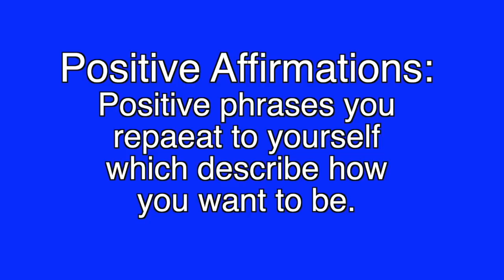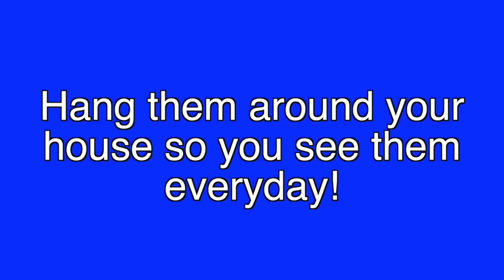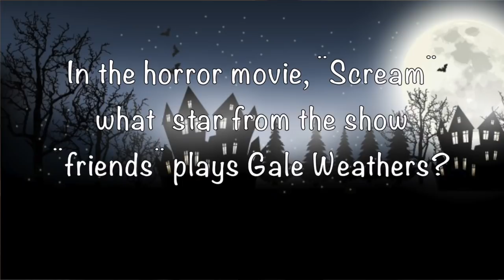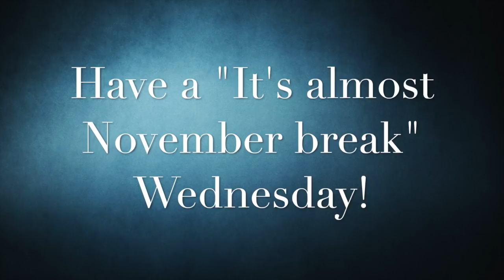The CHS Morning Show for Wednesday 10-29-2020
As part of Red Ribbon Week, Ms. Terry send positive vibes your way, along with Club & Activities info, Sports and a spooky clip from Scream!